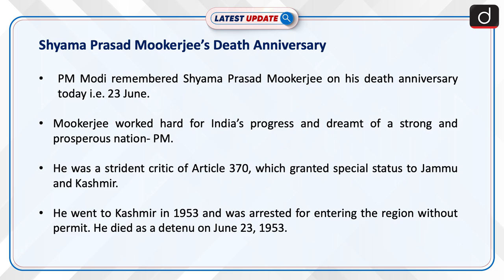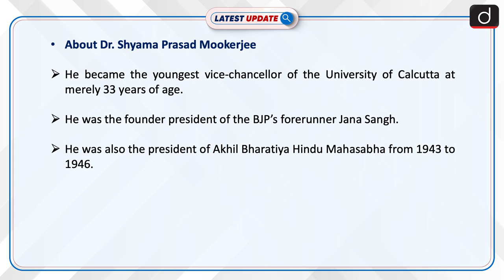Shyama Prasad Mookerjee’s Death Anniversary : Latest update | Drishti IAS English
Prime Minister Narendra Modi on Thursday paid tribute to Syama Prasad Mookerjee, the founder president of the BJP's forerunner Jana Sangh, on his death anniversary, saying every Indian is indebted to him for his "unparalleled efforts" towards furthering the country's unity.

Dear Viewers,